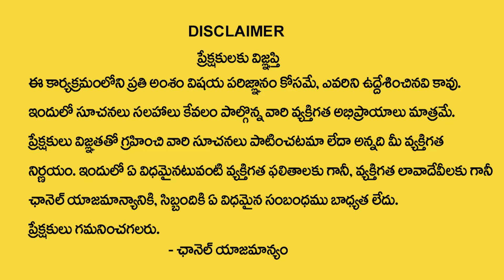Most Powerful Money Attracting Tips| Money Rules| The way the Law of Attraction works |Vibrant Vamsi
Watch► Most Powerful Money Attracting Tips| Money Rules| The way the Law of Attraction works |Vibrant Vamsi

•  Manifestation Techniques

•  Positive Thinking

•  Attracting Abundance

•  Visualization Practices

•  Mindfulness Meditation

•  Success Mindset

•  The Secret

•  Personal Growth

•  Spiritual Awakening

•  Energy Frequency

•  Gratitude Practices

•  Attract Wealth